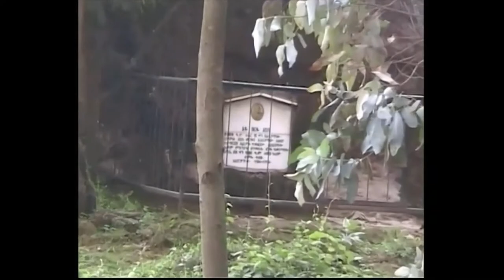Kiddus Raguel church in mount Entoto the court. Addis Ababa. 29 giugno 2005. vintage. My Ethiopia 41